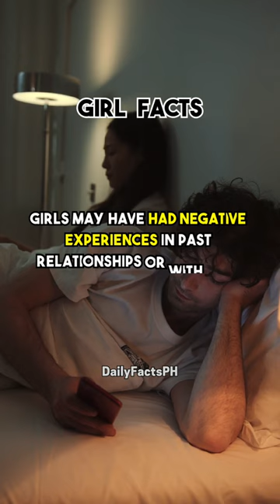4 Reasons Why Girls Get Jealous Sometimes…